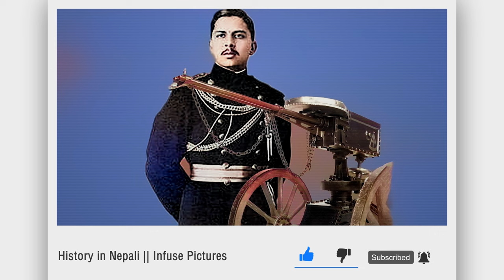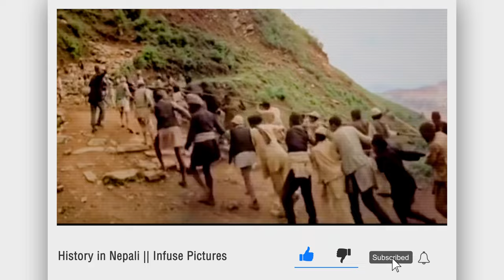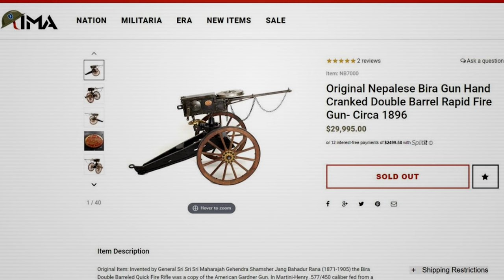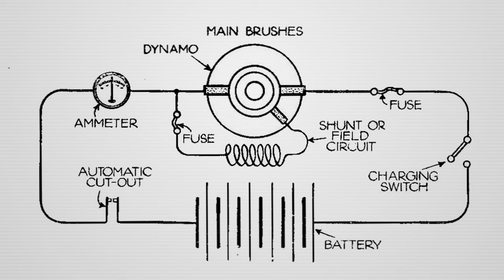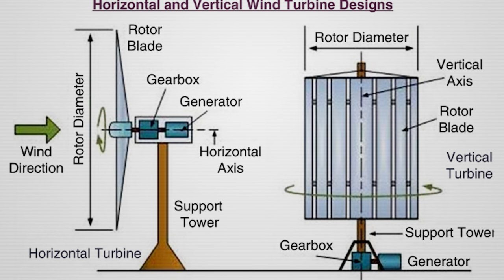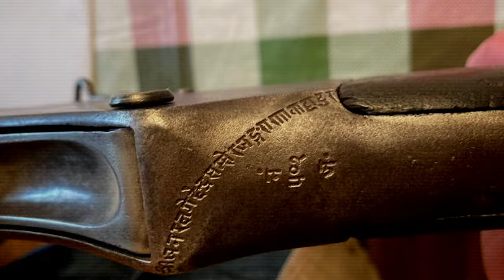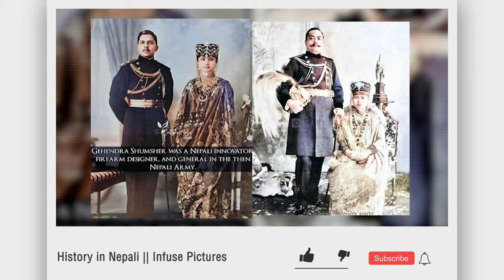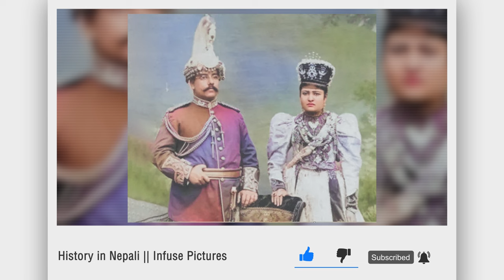प्रथम वैज्ञानिक - गेहेन्द्र शमशेर (1st Scientist of Nepal - Gehendra Sumsher) || History in Nepali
नेपालका प्रथम वैज्ञानिक - गेहेन्द्र शमशेर (1st Scientist of Nepal - Gehendra Sumsher)

Sound: Anish Rajbhandari
Concept: Nian, Subigya Sunder Shrestha
Voice: Nian